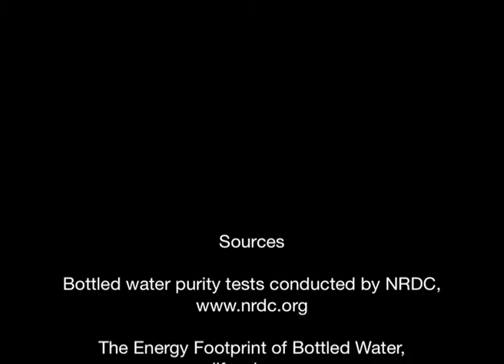Who'll Stop the Rain? The Dirty Secret of Plastic Bottles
It is literally raining plastic bottles in America. 60 million plastic bottles wind up in our landfills every day. But let's not forget the countless tons of plastic waste polluting our water, killing wildlife and poisoning the food chain.

But there is more to this dirty secret than meets the eye.

Did you know that it takes17 billion barrels of oil just to make all the plastic bottles we buy each year? That's like filling up the single use bottle in your hand with over 4 ounces of crude oil... enough to power 1 million cars per year. And that's not counting the energy used to transport materials to the plastic manufacturers and then get those bottles to the stores. According to "the Energy Footprint of Bottled Water" totally energy consumption is more like 32-54 billion barrels of oil.

Did you know that manufacturing the plastic to create each bottle wastes twice as much water as it contains? In other words, for every liter of plastic bottled water you consume, you have just wasted two liters of water. That waste water is polluting our water table and further reducing the total drinkable supply of water in the world.

Did you know that plastic bottle water has been tested and it's no better than tap water and sometimes worse? In a study conducted by NRDC they found samples in 25% of the 1136 brands tested that contained higher than legal levels of a wide range of chemicals. Even worse, the bottled water industry is virtually unregulated by the FDA, with only a half a federal regulator tasked with testing and tracking bottled water.

Did you know that 70% of bottled water is completely unregulated? Bottled water products that stay within states lines are not subject to FDA regulation. By contrast, the EPA has thousands of people making sure that municipal water systems provide clean, safe water.

But we can change all that.

Get rid of the disposable plastic in your life. Eliminate plastic bottled water. Get a reusable water filter bottle if you want to get rid of the chlorine and other chemicals in tap water. Use shopping bags made with canvas or recycled materials.

Will you stop the rain?